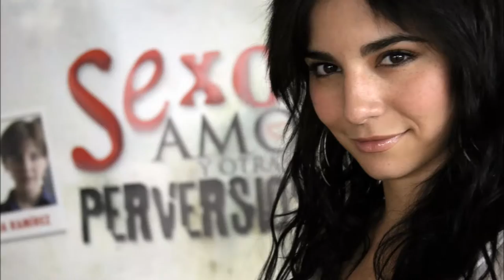Bruno Cortes, fotógrafo profesional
Carpeta de servicios